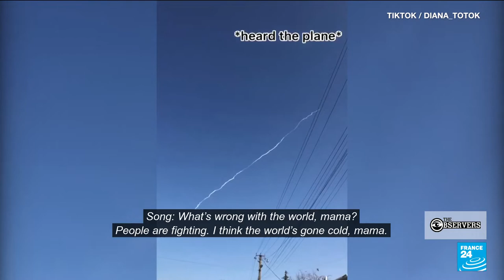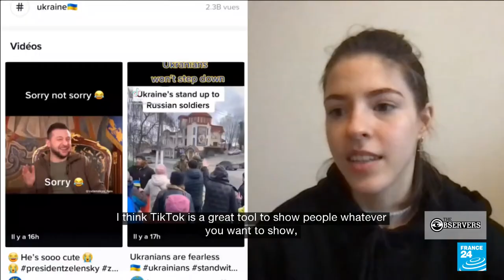Ukrainian TikToker documents her family's escape from Mykolaiv • The Observers - France 24